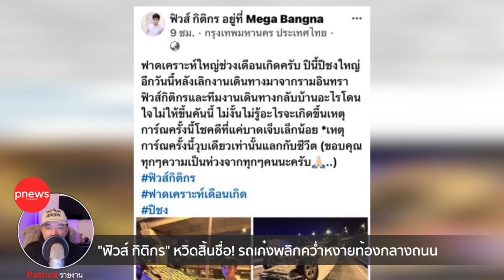ห้องข่าวพีนิวส์ | "ฟิวส์ กิติกร" โพสต์ภาพหวิดสิ้นชื่อ! รถพลิกคว่ำกลางถนน คอหวยส่องทะเบียนด่วน